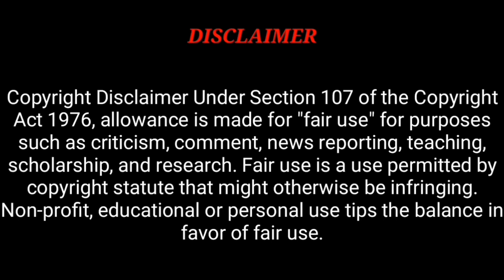Failure of SOKKA | Double action SKIT | Exam motivation | TAMIL | POTATO TIPS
FAILURE OF SOKKA :
   IT'S MY NEW FREE STYLE DOUBLE ACTION VIDEO. GIVE YOUR COMMENTS. IF YOU REALLY LIKED THIS VIDEO THEN HIT A 👍 BUTTON.
(Special thanks to my supporters).